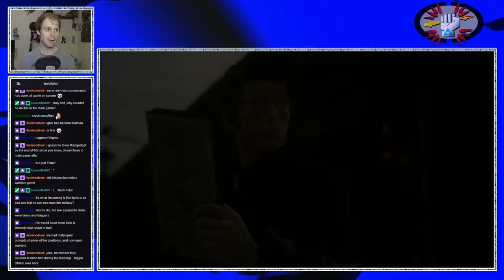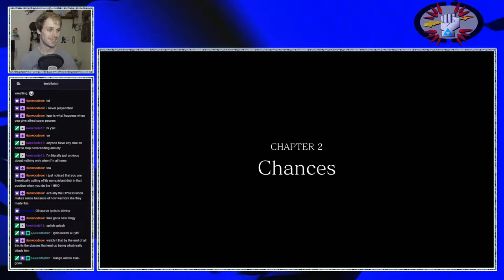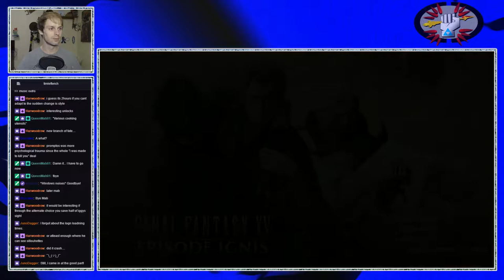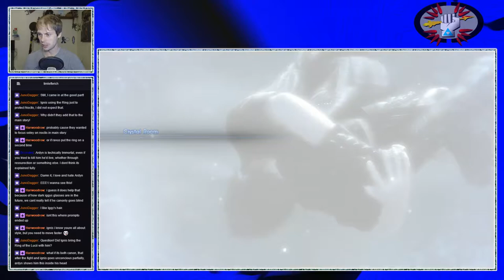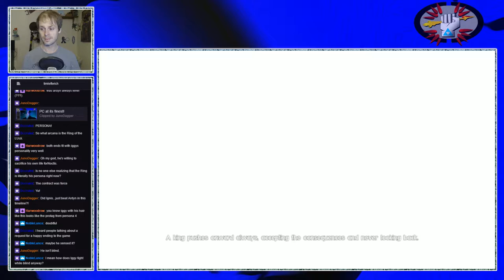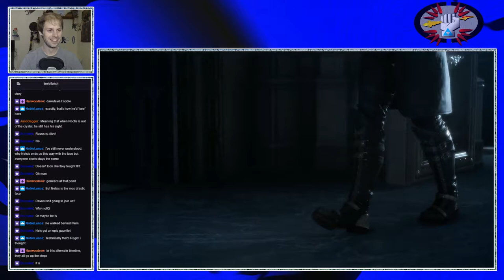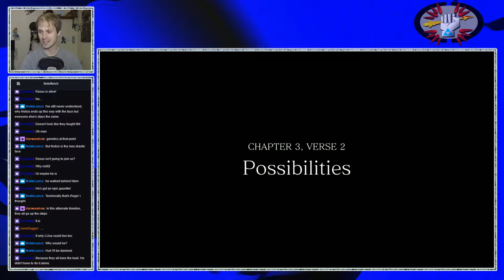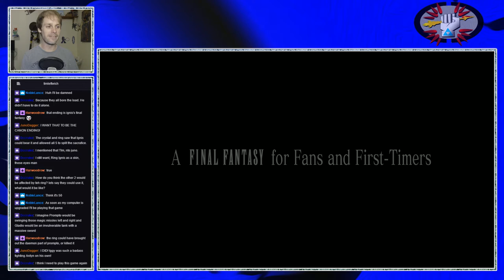Final Fantasy XV: PC - Episode Ignis DLC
The greatest boy band road trip takes a bit of a detour in Episode Ignis! N*Somnia isn't looking too great. Will Ignis make it to Noctis in time? Will Ravus continue to be a giant pain in the ass?? Find out NOW! Recorded in front of a live internet audience on Thursday, March 15, 2018.